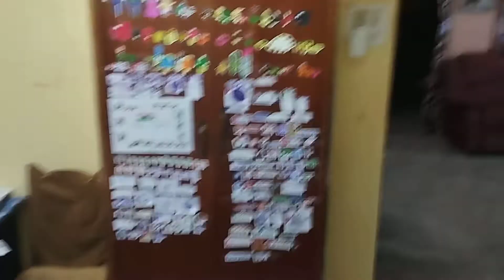My Creation 3